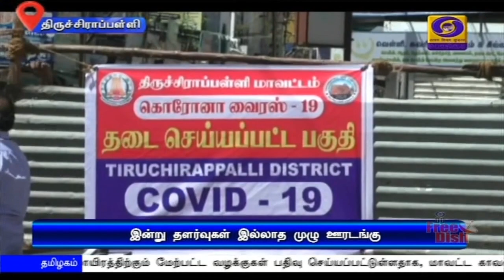தமிழகத்தில் இன்று முழு ஊரடங்கு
தமிழகத்தில் இன்று தளர்வுகள் இல்லாத முழு ஊரடங்கு  - மக்கள் நடமாட்டம்  இன்றி  வெறிச்சோடிய  சாலைகள்